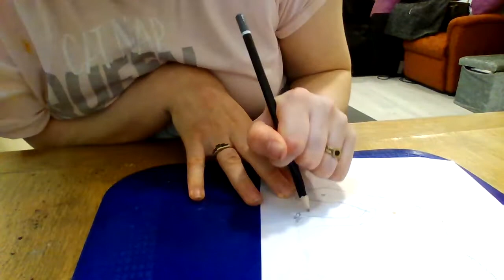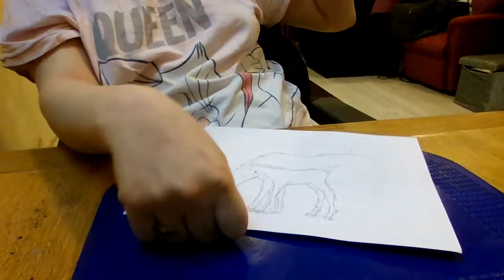drawing with a disability episode 11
Hi, I'm Theresa Jackson I am from Wallington UK and I have cerebral palsy. This can limit my abilities and bounds me to a wheelchair. However, I haven't let it stop me from doing what I love- art. I draw animals, people, buildings, objects and take requests! I put a lot of time, energy and dedication into every picture, and each one takes from an hour to three hour and maybe even an month depending on what I’m drawing at the time.

My business is one of a kind where I can achieve my goal of being an big artist. No matter what I have to challenge in day to day life I still make time for my drawings and business. Evan though I am disabled I am no different to any other person, when I have a bad day I still put a smile on my face and think about my artwork. You can achieve your goal if you put mind to it.

I made my website during lockdown because I did a lot of drawing due to mental health reasons and I realized that I wanted to be an professional Artist in life. I have come more confident by doing artwork I have brought out a lot of expression into my artwork to show my feelings at the time when I am drawing, I have found that  when I’m angry I can take it out on my drawings.

I have been in foster care all my childhood from the age of 8 years old due to a family breakdown. My foster cares were very kind and caring I felt really safe with them and I found them very supportive. When I first met them I felt very nervous because I didn’t know what to expect when I first met the family they asked what do I like doing in  my free time I said that I love doing art and drawing. I then moved in with my dad and step mum when I was 10 years old I was grateful to move in with them now I felt apart of a family. It was going well for a few years I saw my mum and step dad every weekend I use to stay with them on a Friday to Sunday until my mum and step dad moved to Australia. I was really upset when my mum emigrated to Australia because I wanted to go with them and I couldn’t move with them because I was living with my dad at the time. I lived with my dad until I was 14 years old when my step mum strangled me, I went back into care again when I moved to a children’s home in Cambridge. It was very nice there the people were kind nice and very supportive, we went out a lot I was there for the summer then I went to my new boarding school in Hampshire. I was there 2014 till 2018 where I did my GCSES and I went to college and studied level 1 Art and Design where I studied this for a year and found out that I wanted to be a professional artist.

My cerebral palsy has limit my hands and muscles I do find it difficult to keep my hands steady while I am drawing I do need to take a lot of breaks due to my spasms. Living with cerebral palsy is a big challenge in day to day life there is a lot of things that being disabled that can effect such as being employed.

Employment is a struggle for disabled adults that want to work I have experienced a lot of problems when trying to get an job. Some people will turn you down before you go into the interview without knowing you or your skills. It can become very irritating for some people that really want to work and don’t want to rely on benefits such as PIP DLA, DWP,UC and many others. They can easily put their minds to achieving their dream jobs it is not just an hobby you can make your very own business. I am really enjoying having my own business because I can now love the work that I produce and give it to someone who is interested in art they can share with their friends or family. Also I can fit all my health requirements around my work and business I can allow myself to do my artwork around my busy lifestyle.

Doing artwork has helped my mental health in many ways in the past whenever I have gotten really upset or angry I can always rely on my art to calm me down. I have something called Borderline Personally Disorder (BPD) I got diagnose in 2020 when I almost committed suicide and self-harm. Art is a really good technique for calming down as you can get all your emotions out on paper whether its pencil pen or paint you can get a lot of your emotions out through art. I would encourage more people to get into Art because its an amazing thing to do.

I would like to sell my work that I have produced to many people and places that would like a piece of artwork but the trouble is that I have tried everywhere around Surrey UK and everyone has just said no I find it very hard to believe that no one wants to buy any. I have even tried art events to sell my work but there is nothing about and all the events that I have applied for all have said that they are full up or that they don’t have any disabled access.